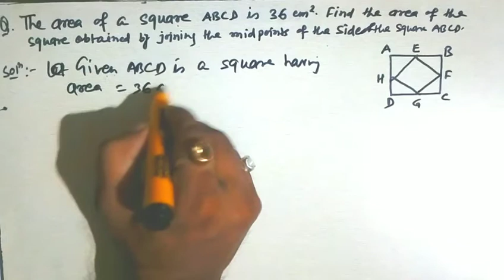The area of a square field is 36 sq cm.Find the area of the square obtained by joining the midpoint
The area of a square field is 36 sq cm.Find the area of the square obtained by joining the midpoints of the sides of the square ABCD.